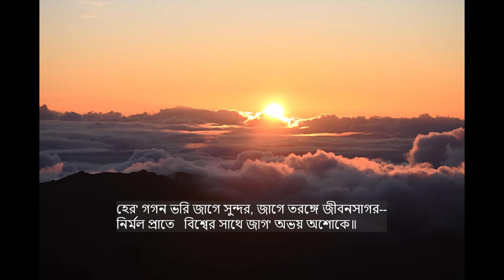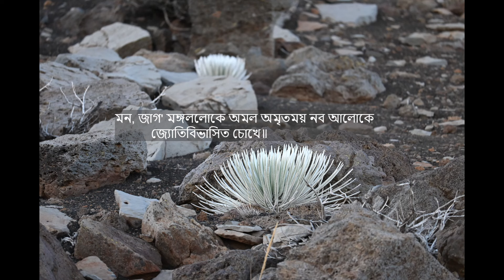mono jago mangalaloke -- Rabindrasangeet by Amitava Sen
সকলকে পয়লা বৈশাখের শুভেচ্ছা জানাই !
"মন, জাগ' মঙ্গললোকে অমল অমৃতময় নব আলোকে"
পর্যায়: পূজা-জাগরণ;  রাগ / তাল: রামকেলি / ত্রিতাল
শিল্পী: অমিতাভ সেন

Haleakala national park, sunrise summit,
Maui, Hawaii, USA